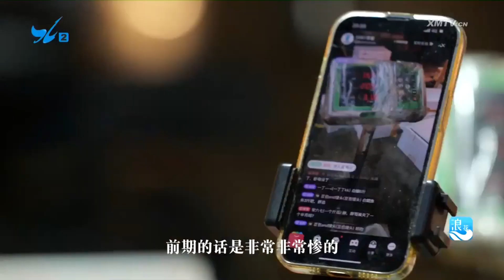【大陸】浪花：海海人生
日前，隨著廈門海域伏季休漁期的結束，廈門的漁港和魚市也開啟了新一輪的熱鬧。本期的《浪花》，一起走進廈門高崎，聽聽那些漁民、魚販們的海海人生。